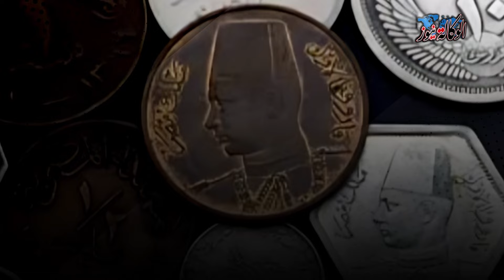كلب الرئيس السادات الذي عض عادل إمام وكاد يتسبب في حبـ.سه.. موقف غريب يحكيه عادل إمام بنفسه !!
بدأت القصة عندما تلقَّى عادل إمام مكالمة هاتفية من زوجته أثناء تصويره لأحد الأفلام. رد عادل إمام على زوجته فأخبرته بأن رئاسة الجمهورية اتصلت به على هاتف المنزل ويريدونه في أمر عاجل، وكان السادات هو رئيس الجمهورية في ذلك الوقت. أدرك عادل أن الأمر لن يمر على خير، وذلك لأنه قال بعض الكلام الذي لا يُرضي السلطة في مسرحيته "قصة الحي الغربي".

بدأ عادل إمام في تقديم تلك المسرحية مع سعيد صالح في عام 1975، وكانا مُتأثرين بموجة الحرية التي منحتها السلطة. إذ أُشيع وقتها أن من حق الفنانين أن يقولوا ما يريدون دون رقابة مشددة كالتي كانت في الستينات، وقد صدق عادل إمام ذلك وانطلق هو وسعيد صالح في المسرحية.. وقالا ما لا تُحمد عُقباه.